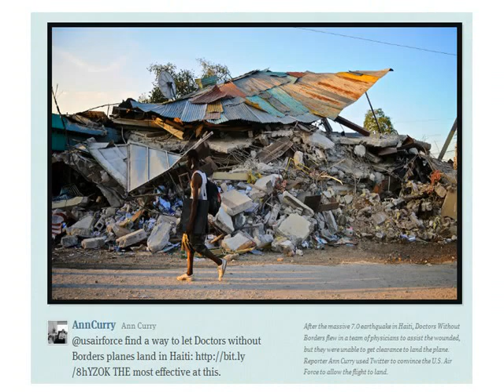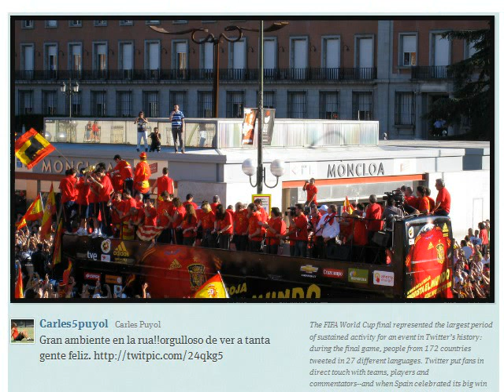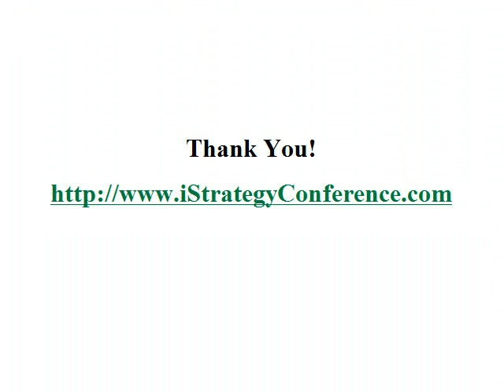10 Most Powerful Tweets of 2010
10 Most Powerful Tweets of 2010 - a Video Presentation.